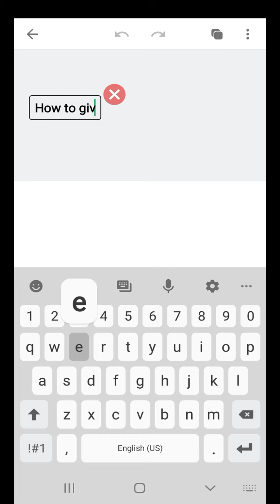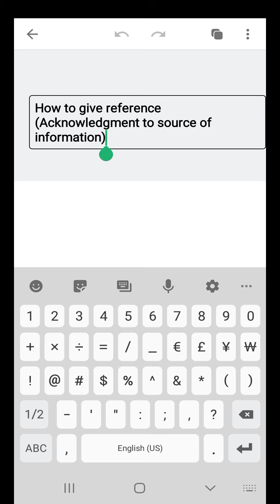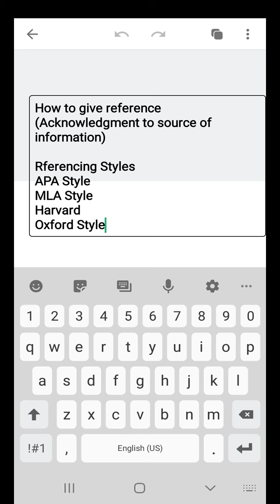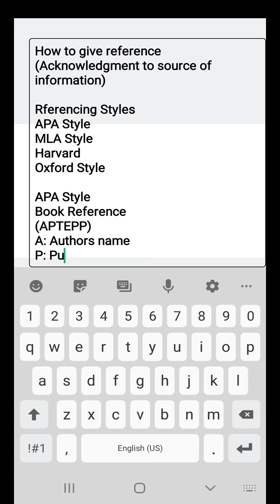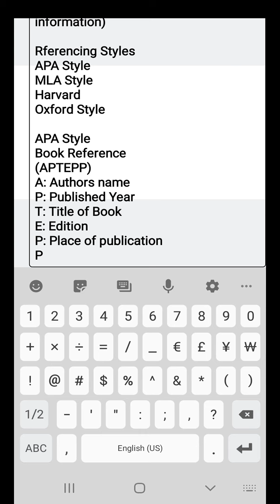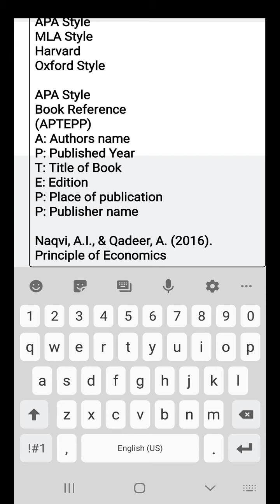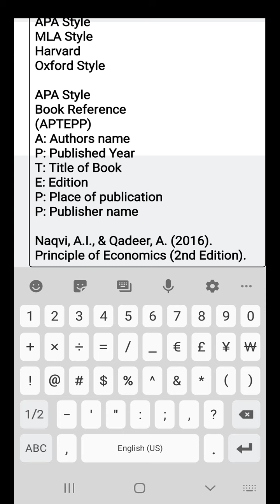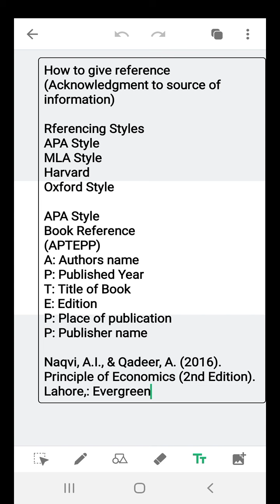Text-Book Referencing in Reaseach Studies || APA Style of Citation in BRM || Economist Point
How to Give a Text-Book Reference in Reaseach studies,
APA Style of referencing in business Reasearch,
APA Style of Referencing in Reaseach,
How to Give a book reference in reaseach,
Video Lecture of Liveboard,
Liveboard Experience,
Referencing Style
Iqbal Arif Naqvi,
Economist point,
googlesearch,